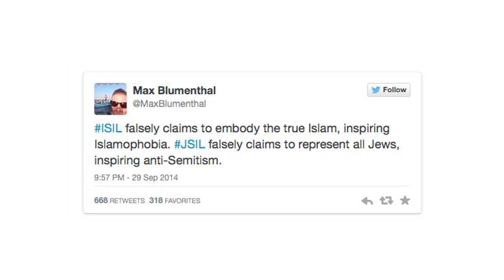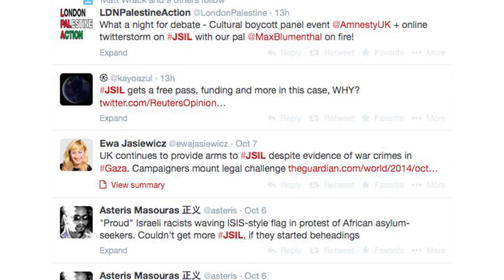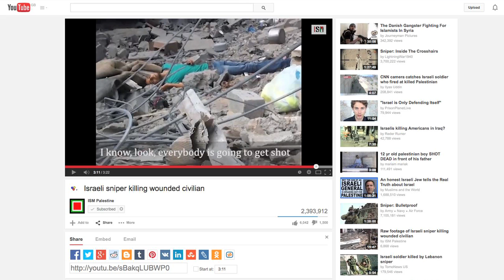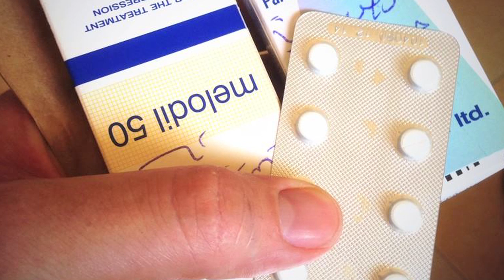Max Blumenthal: eyewitness report from Gaza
Award winning journalist Max Blumenthal talks about the brutal reality of the recent Israeli onslaught on the Gaza Strip at a meeting of Islington Friends of Yibna.